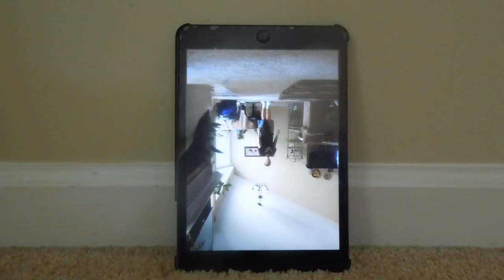Walking Upside Down